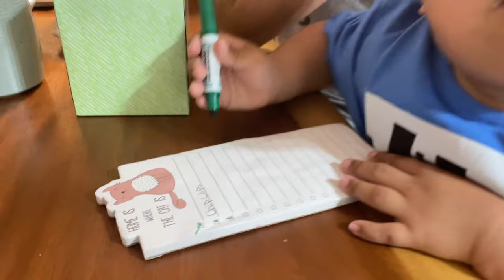How long has it been?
Welcome back friends!  We have missed y’all!  It’s been a long time since we posted and we are glad to be back here in this space. We hope you enjoy todays video.  Thanks for being here!

We enjoyed a relaxing spring break and we all needed that time outside and together.  We are SLOWLY coming along with the rebuild and we are trying to stay patient now that we are 7 months into this process.

Thanks again for being here friend!

First Time Watching?
We are a large family with 10 kids ranging in age from 23-8.  We homeschool live on a few acres in Central Texas.   With our family size, we buy a lot of groceries, so expect several once-a-month grocery hauls at the first of every month.  On our farm, we raise great pyrenees, a handful of livestock animals and tend to a small garden.  It's an adventure, and still new to us. So join us!  Sometimes we succeed, and many times we don't.

We Love Mail!